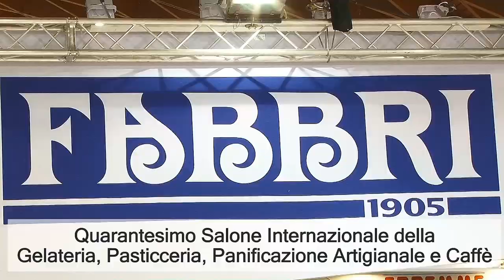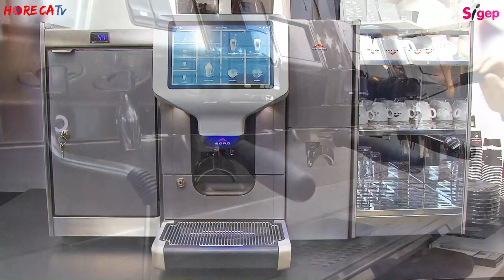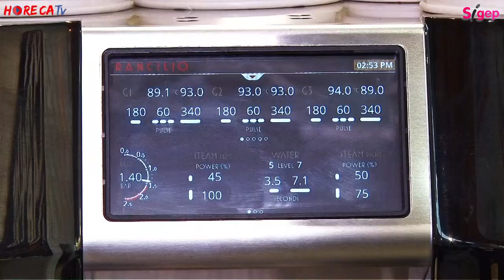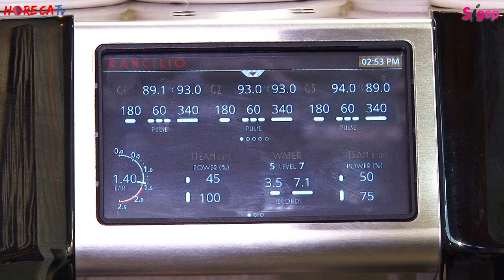SIGEP 2019 - Intervista con Andrea Mascetti di Rancilio Group SpA